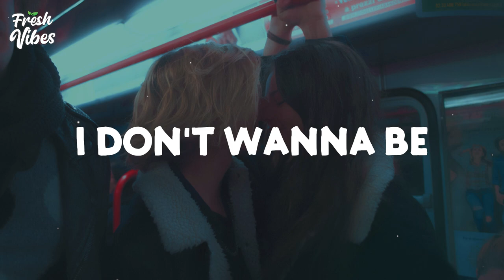Shivam Bhatia & Subspace - Don't Go feat. Felix Gilles, Sarah Vance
▬▬▬▬▬▬▬▬ ♪ Lyrics ♪ ▬▬▬▬▬▬▬▬▬▬

How can i expalin
are reasons to stay
why you just run from it
and say you ain't coming back

girl i wanna know
which road i should take
decisions to makes
where i can't let go
i wish i knew that they
i wish i know that they

show your heart to me
do you really feel the same ?
I don't wanna be
without you anymore!!!

Want you to stay
i'm fading away
don't go
Maybe one day
its too late to say
Don't Go

Don't Go

Everyday i wish for you
to come back to me
and show me how
to run away
forever end the day

I wanna run
you by my side
forever untill the end I

without you anymore!!!

i'm fading away
don't go
Maybe one day
Don't Go

Don't Go